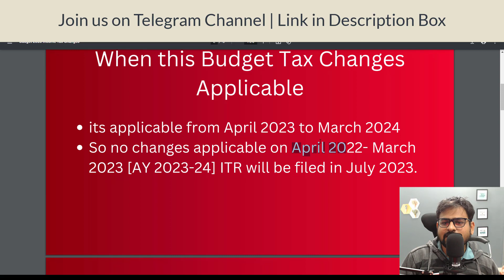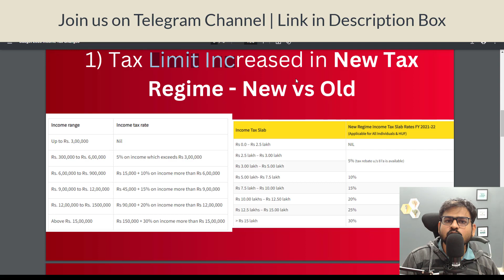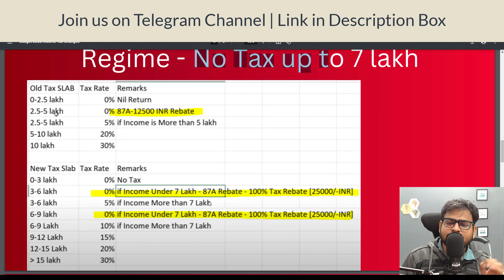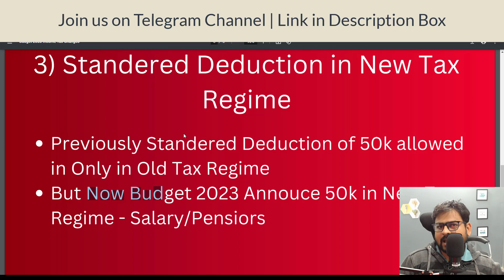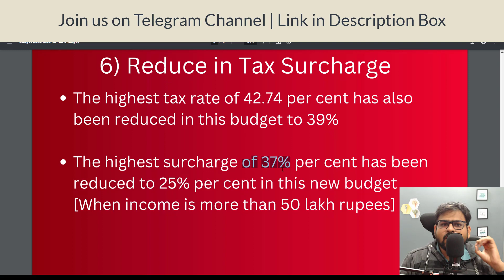Budget 2023 Income Tax Changes | Budget 2023 Tax Changes Come Into Effect | Budget 2023 Tax Relief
budget 2023 income tax changes
income tax changes in budget 2023
budget 2023 tax changes come into effect
income tax relief in budget 2023
income tax slab in budget 2023
budget 2023 tax changes
budget 2023 for taxpayers
new budget 2023 income tax slabs
direct tax amendment in budget 2023
budget 2023 tax slab
budget 2023 income tax slab